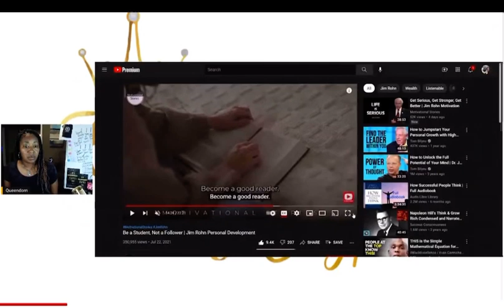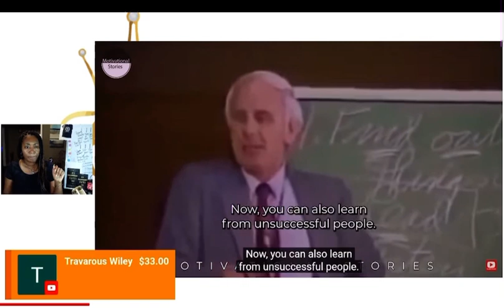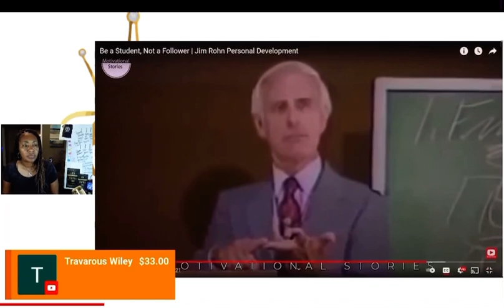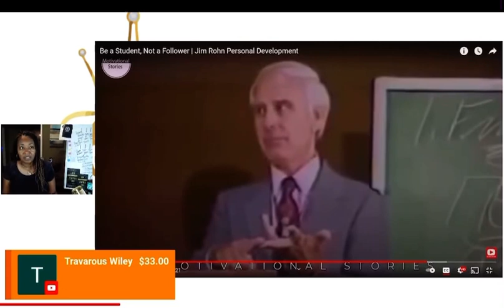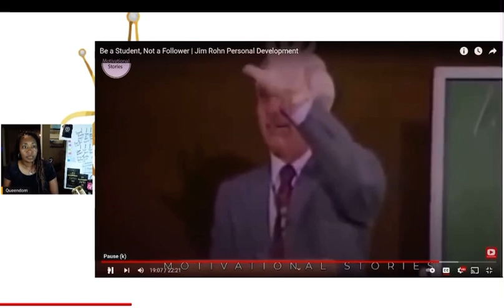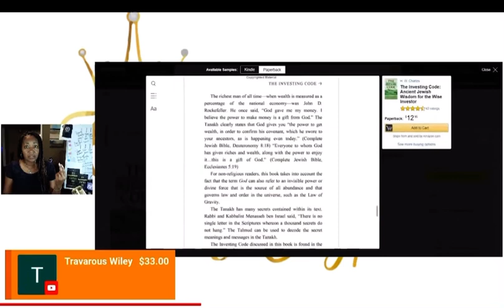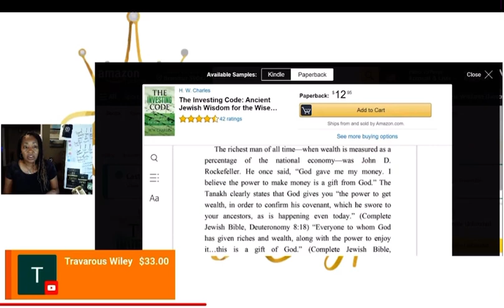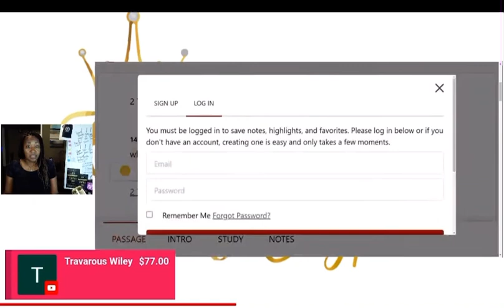Why John D Rockefeller Tithed 😮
Why John D Rockefeller Tithed 😮 @QueenE11EVEN 🔑♟👸🏽